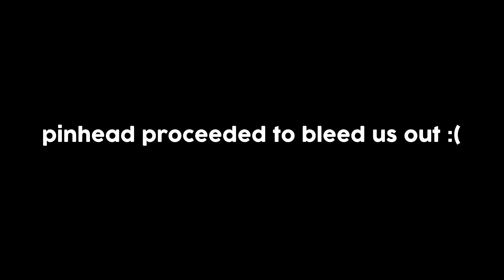Wasting Killers Time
Since I can finally record again I thought it would be fun to go into games and waste killers time. I hope you all enjoy!